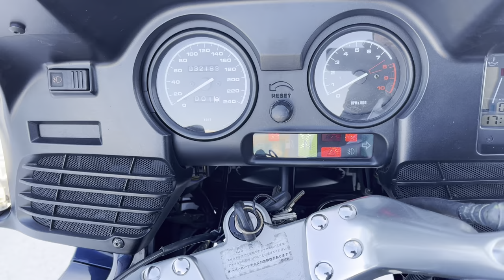No. B10620 BMW R1150RT